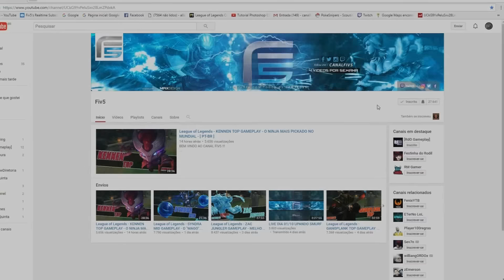CASSIOPEIA + TEEMO - DUO BOT ( FEAT. ETERNO LOL ) - League of Legends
--- SORTEIO DE TECLADO E MOUSE GAMER ---
                   ROLANDO AINDA ATÉ DIA 04/12 !

REGRAS.

CURTIR O FACEBOOK DA R&L INFORMÁTICA + 5 PONTOS

CURTIR O FACEBOOK DO CANAL FIV5 + 5 PONTOS

SIGA O INSTAGRAM DO CANAL FIV5 + 5 PONTOS

FOLLOW NO TWITTER DO CANAL FIV5 + 5 PONTOS

BEM VINDO AO CANAL  FIV5 !!!

                                             - PARCEIROS -

CASSIOPEIA + TEEMO - DUO BOT ( FEAT. ETERNO LOL ) - League of Legends - [ PT-BR ]